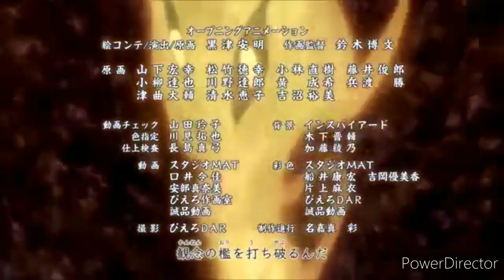NARUTO CARELESS AMV